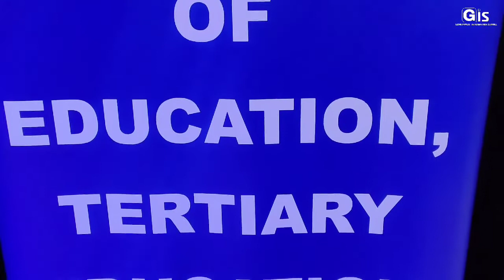Reception held to celebrate academic achievements of HSC 2021 Laureates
Education goes beyond academic excellence and helps students in their character development as well as equips them with skills to tackle challenges in face of the ever-evolving globalised world.

The Vice-Prime Minister, Minister of Education, Tertiary Education, Science and Technology, Mrs Leela Devi Dookun-Luchoomun, made this statement, today, in Ebène at a reception held in honour of laureates of the 2021 Cambridge Higher School Certificate examinations.

Vice-Prime Minister Dookun-Luchoomun extended her congratulations to the laureates for their academic excellence amid the COVID-19 pandemic while acknowledging that it was not easy for them to face such an unprecedented situation which taught them to become more resilient. This accomplishment marks the culmination of the hard work, dedication, and perseverance of the students and their teachers as well as the support they have received from their families, she said.

The Vice-Prime Minister encouraged the laureates to adopt a culture of life-long learning, and at the same time to be open-minded and resilient, to innovate, adapt to changes, and become problem-solvers. These skills are the prerequisites to shape their character and become future ambassadors of the country, she underlined.

Mrs Dookun-Luchoomun wished the laureates success in their tertiary education. She also made an appeal to them to make judicious choices in their tertiary studies so that they can make significant transformations in key sectors such as the ICT, Artificial Intelligence and Robotics, thus contributing to the socio-economic development of the country.